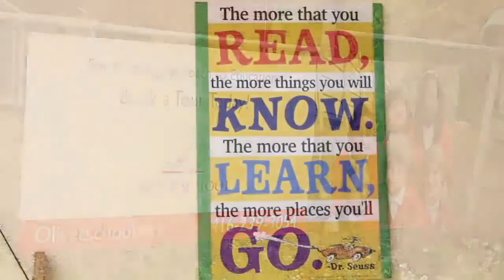Olivet School Virtual Tour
Interested in seeing what Olivet School is all about? We’d be delighted to show you around! Our school provides the perfect environment for students to succeed in a safe and supportive space.  From our spacious field to our homey classrooms, your child will thrive academically, socially and spiritually in their surroundings at our school.